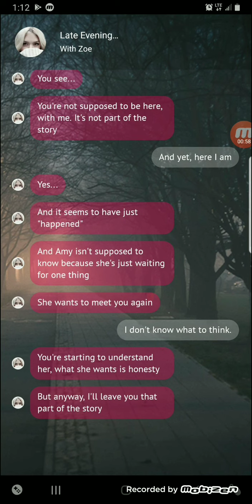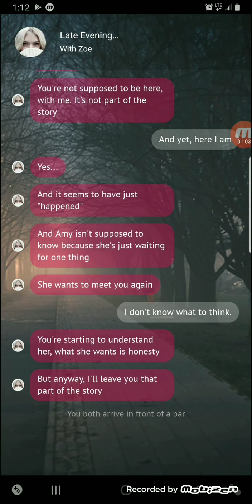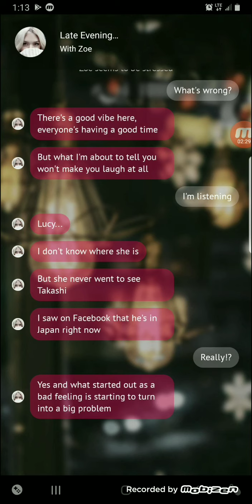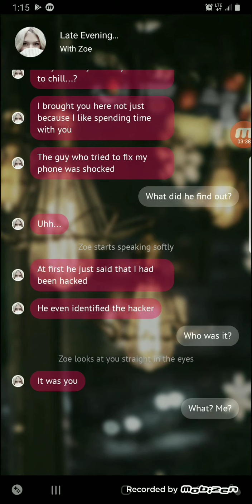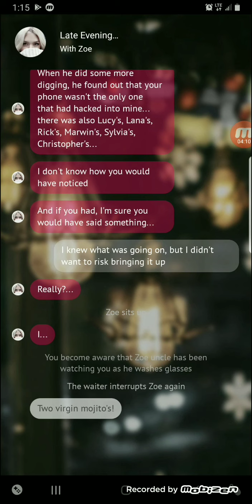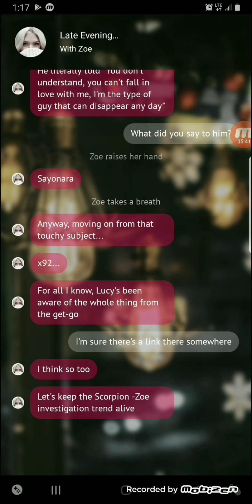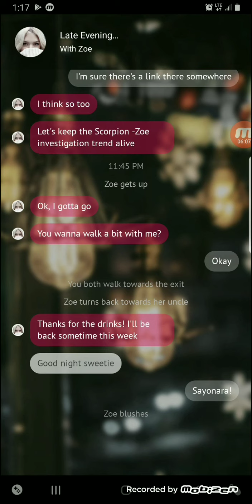Friendzoned 4 - Chapter 4. Sweet Night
Late Evening with Zoe